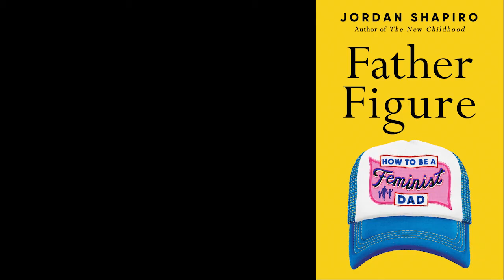Stephanie Coontz & Jordan Shapiro - Father Figure Book Tour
Authors Jordan Shapiro & Stephanie Coontz have a conversation about the history of family gender roles.

Stephanie Coontz is the Director of Research and Public Education for the Council on Contemporary Families and emeritus faculty of History and Family Studies at The Evergreen State College in Olympia, Washington. She currently serves as an advisor to MTV for its anti-bias campaign.
 She is the author of five books on gender, family, and history, including Marriage, A History: How Love Conquered Marriage, which was cited in the US Supreme Court decision on marriage equality. She has edited and contributed chapters to more than 25 other books, and her writings have been translated into a dozen languages.

Jordan Shapiro is father to two children and step-father to two more. He lives in Philadelphia with his partner Amanda Steinberg. He teaches in Temple University’s Intellectual Heritage Program. He’s senior fellow for the Joan Ganz Cooney Center at Sesame Workshop, and nonresident fellow in the Center for Universal Education at the Brookings Institution. His book, The New Childhood (2018), received wide critical acclaim and has been published in 11 languages. His new book, Father Figure: How to be a Feminist Dad offers a norm-shattering perspective on fatherhood, family, and gender essentialism. This thoughtful exploration of dad-psychology—presented from an archetypal perspective—challenges our familiar assumptions about the origins of so-called traditional parenting roles.